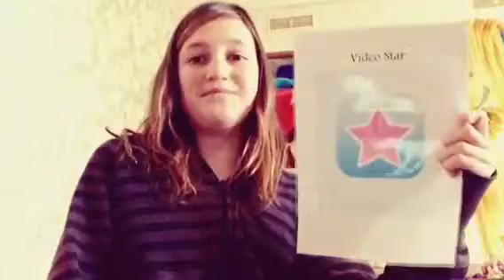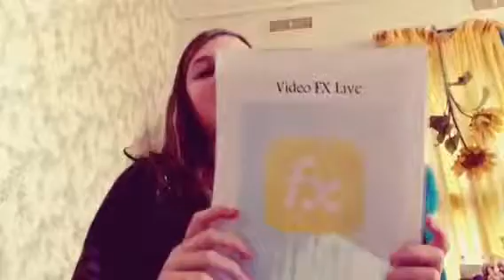Apps to record your Youtube videos on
Video Star and Video FX Live are great Apps to use for recording your videos on YouTube, and you know what? They're FREE!